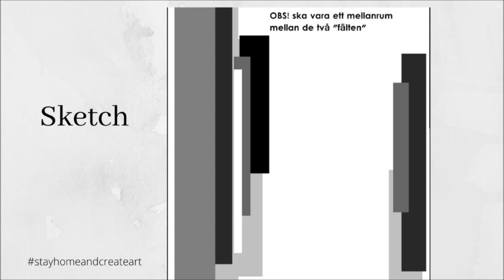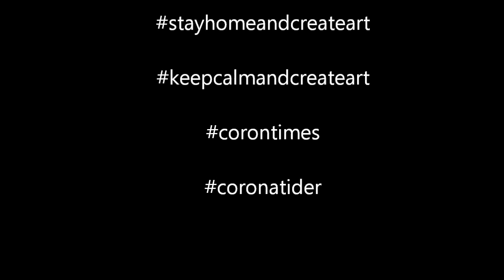Perfect Together - Art Journal with prompts and a sketch